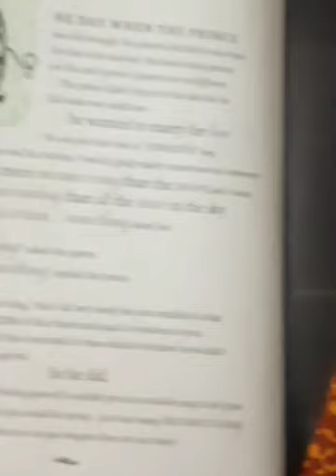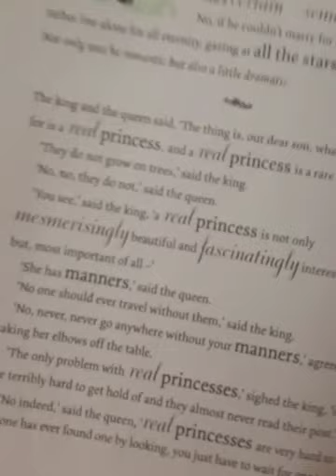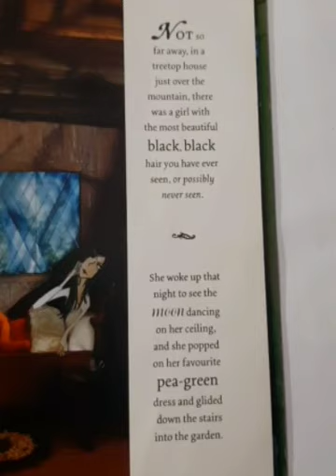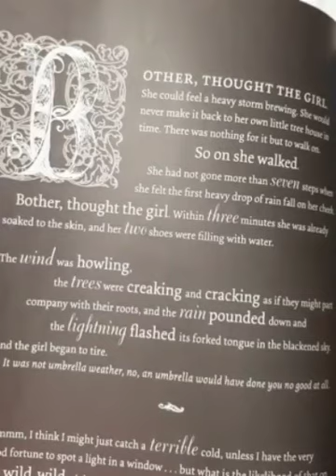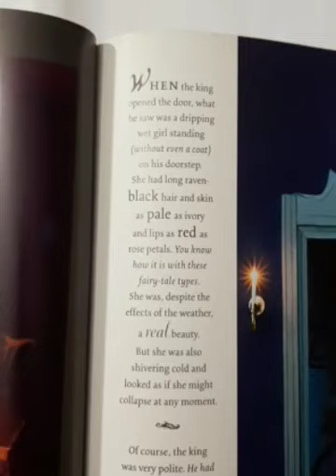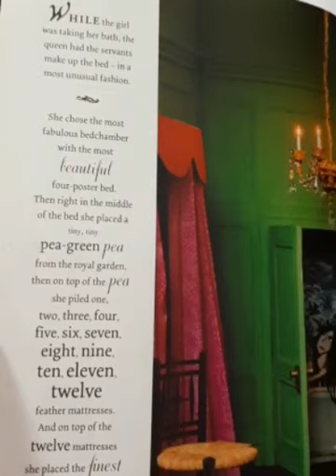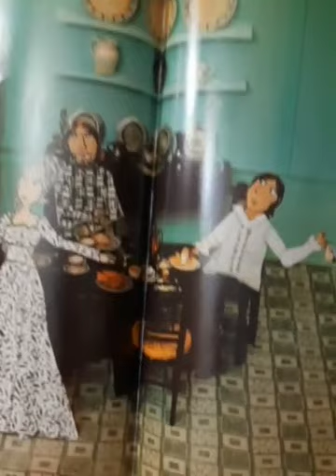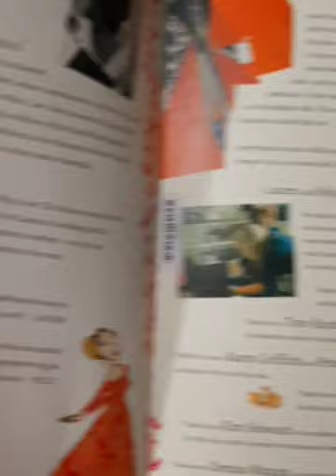The Princess and The Pea by Lauren Child READ ALOUD